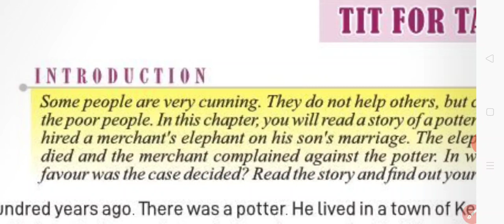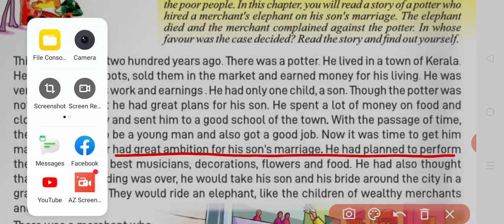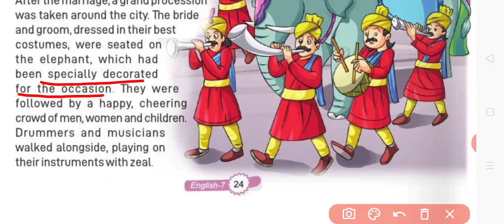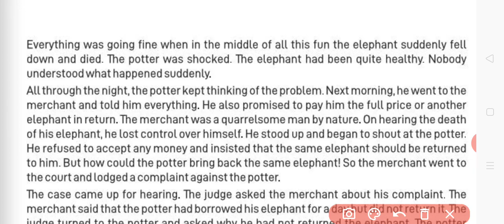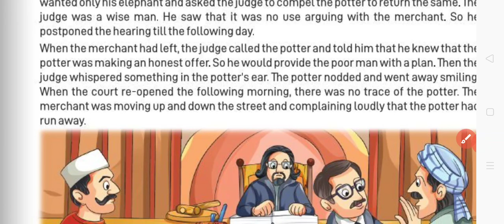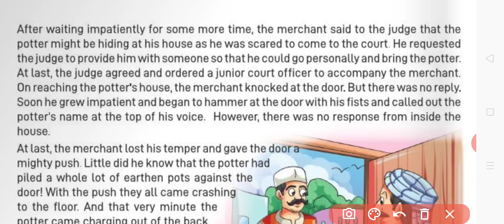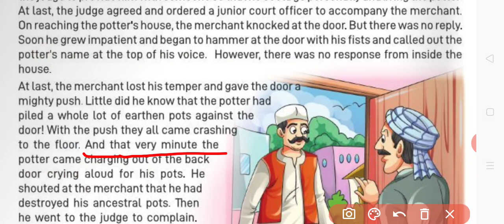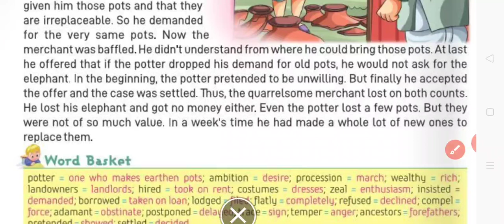Class 7th English Reader chapter 4 Tit for tat Hindi explanation